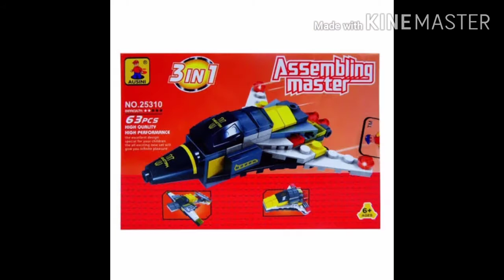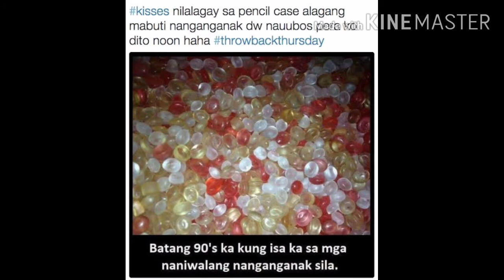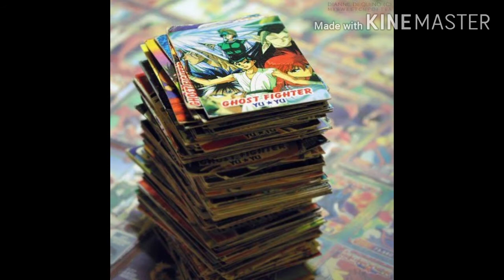BATANG 90'S AND MILLENIALS (CHILDHOOD MEMORIES) || LORINS ZY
BATANG 90'S AND MILLENIALS (CHILDHOOD MEMORIES)